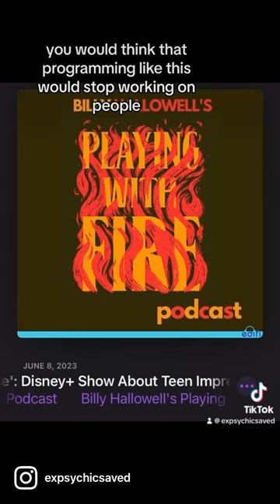New Disney plus show Pauline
This new show has the devil in a cartoon form looking like a little red laughable character. The more the devil can name you think he’s not even real, the more bold he can be. He is a liar and a manipulator. Be on alert and please do not be fooled. This show is coming for the kids. Put on your full armor folks.